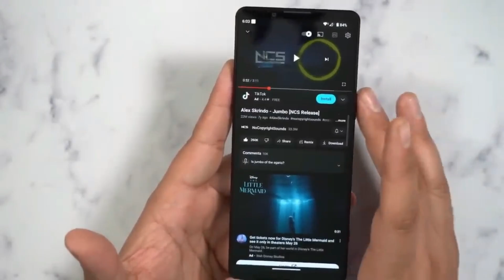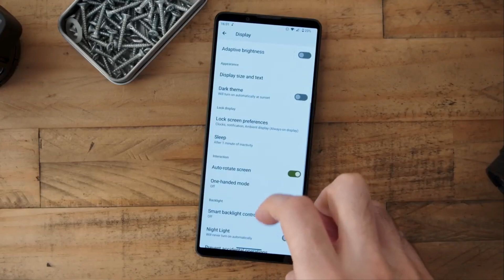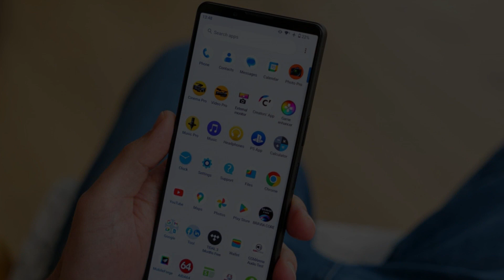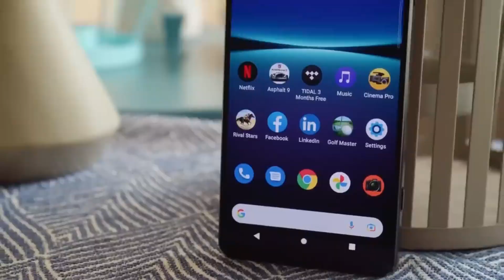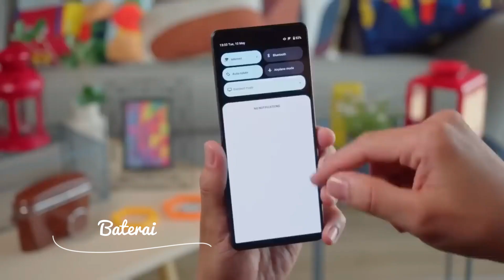HP GAMING TERBARU!! SONY XPERIA 1 V -SPESIFKASI LENGKAPNYA